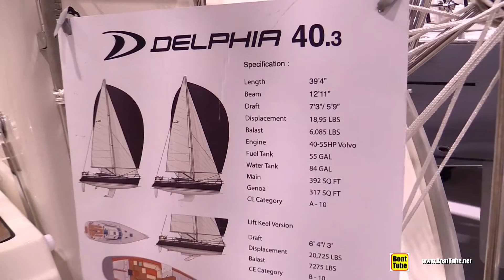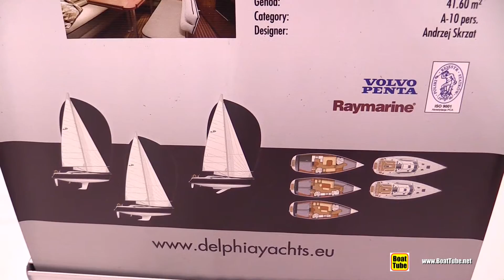2015 Delphia 40.3 Sailing Yacht - Deck, Interior and Hull Walkaround - 2015 Toronto Boat Show